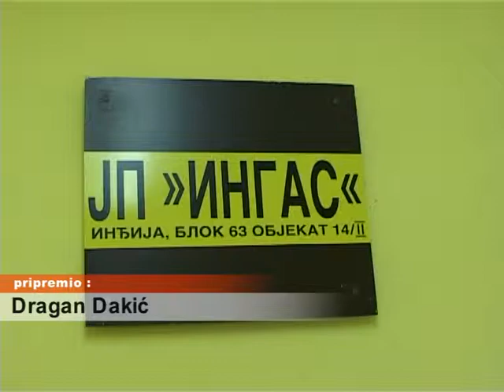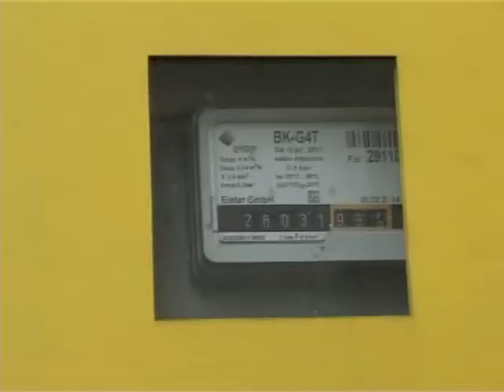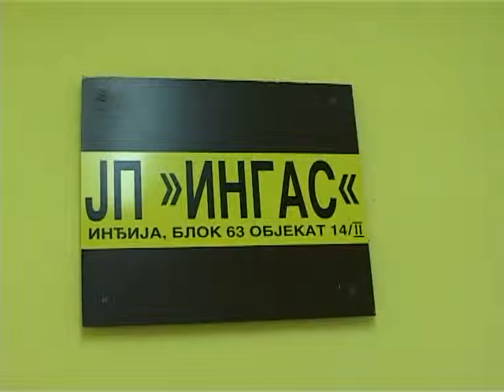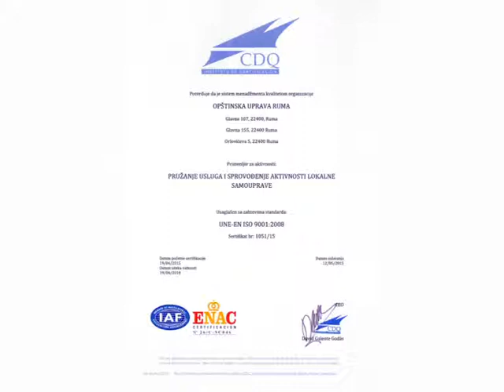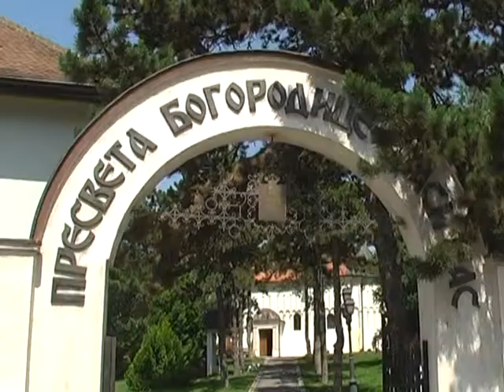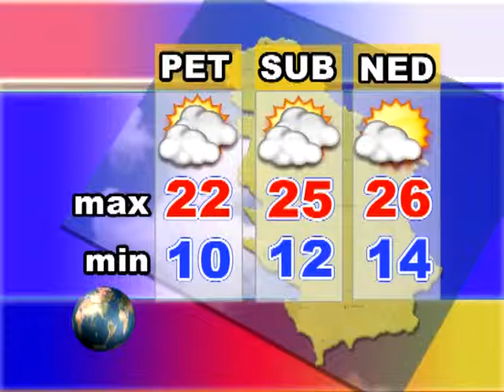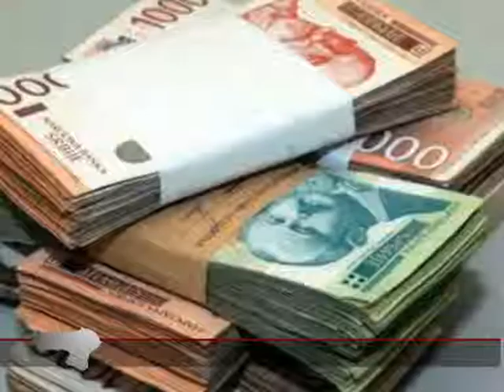Srem danas 27.05